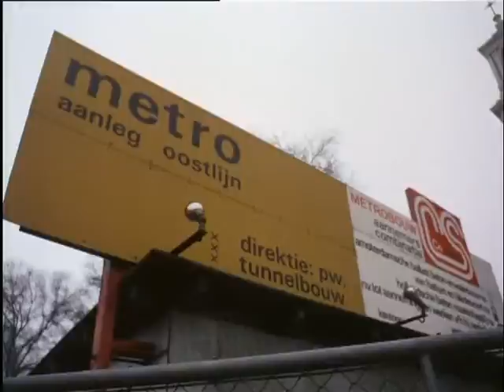136 churches on monuments list (Weeknummer 74-13) 🔴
Description (more): built between 1825 and 1924 136 churches that are listed are posted to protect them against degradation. With an aerial view of Amsterdam and further images of the Munt Tower, the Central Station, homes in the Spaarndammerbuurt and a church service with hippies in the Moses and to Amsterdam, an art nouveau House Aäronkerk on the Laan van Meerdervoort the Hague, the water tower of schoonhoven, the Basilica of St Agatha and Barbara in Oudenbosch, int. and Ext. of the great or new Church in Zierikzee, the Sacred Heart Church in the Hague which is broken down to make way for the elderly homes and the architectural Office in the Our Lady Church in Amersfoort.